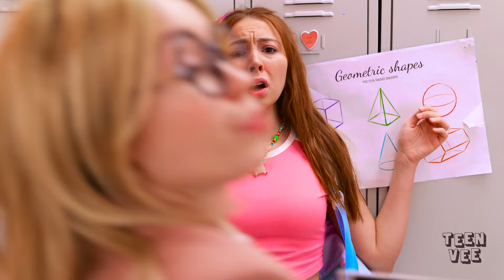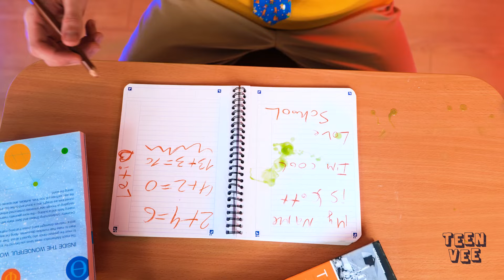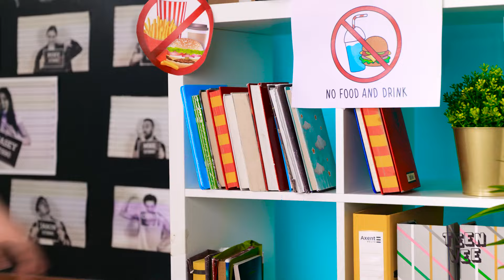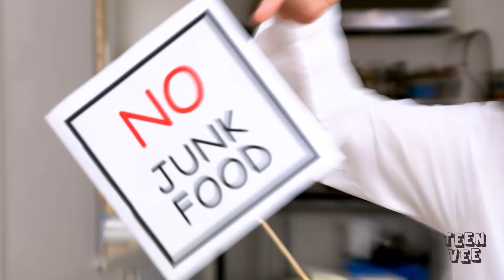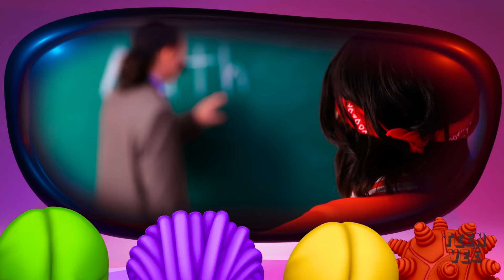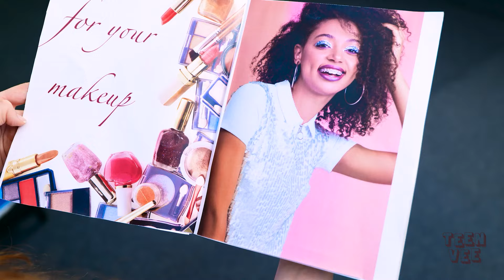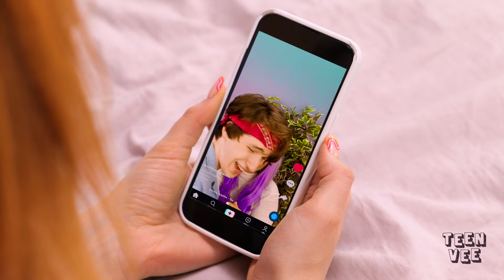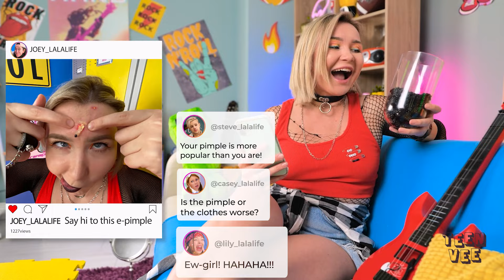SNEAKING MAKEUP IN CLASS💋💄 Craziest Tricks For Makeup Lovers By TeenVee🩵🩷